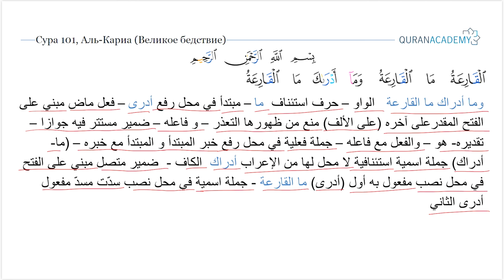Грамматический разбор суры аль-Кариа (Великое бедствие) - часть 1